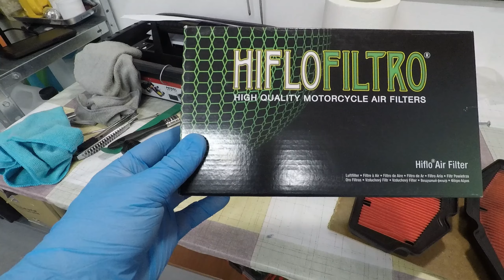Kawasaki Z650 Problem z filtrem powietrza | Wadliwy filtr powietrza HIFLO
Krótka wrzuta ( za długa na shortsa :) ) o problemie z wymianą filtra powietrza w moim Z650.